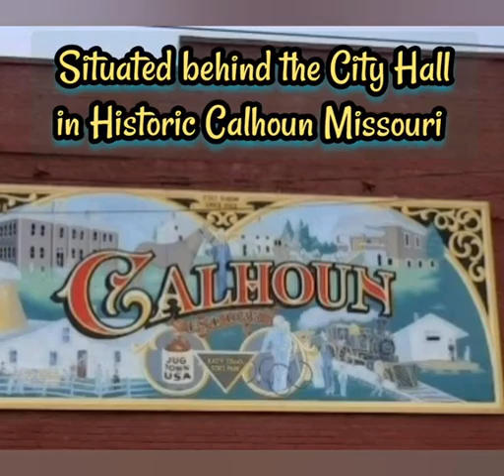Stop #103 Free parking / Boondocking along the Katy Trail Calhoun Trailhead